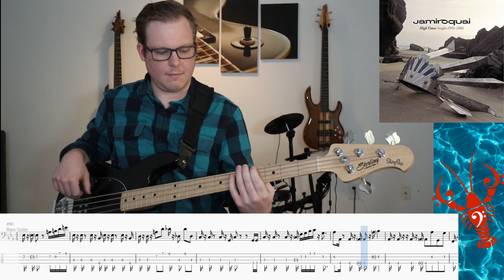Runaway by Jamiroquai - Tabs & Transcription Inside! - Transcription Tuesdays w/ Dale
Today we're playing a track from one of the funkiest bands around! This bass line is a classic and great syncopation practice. Enjoy!